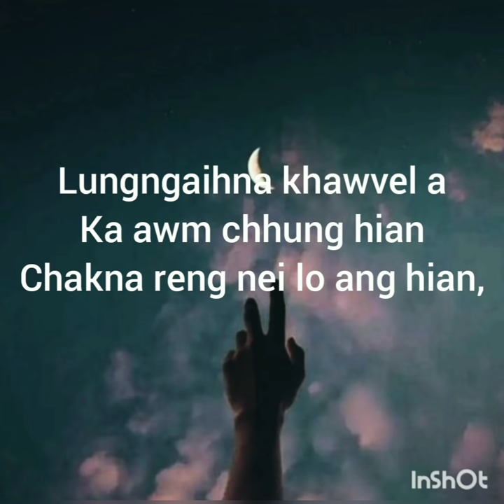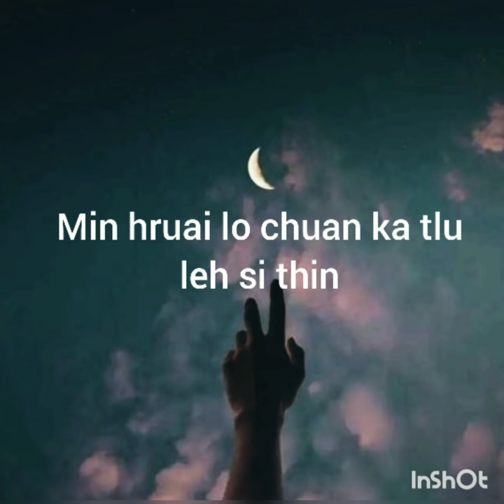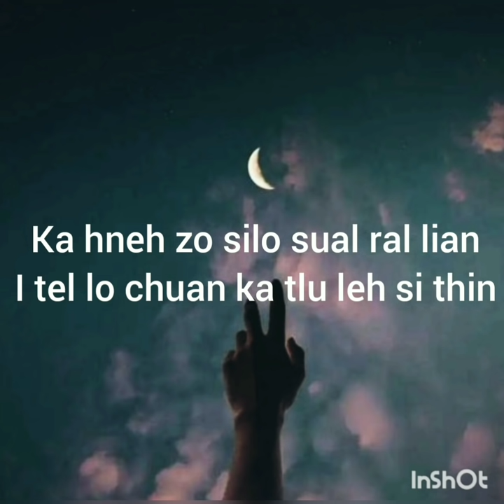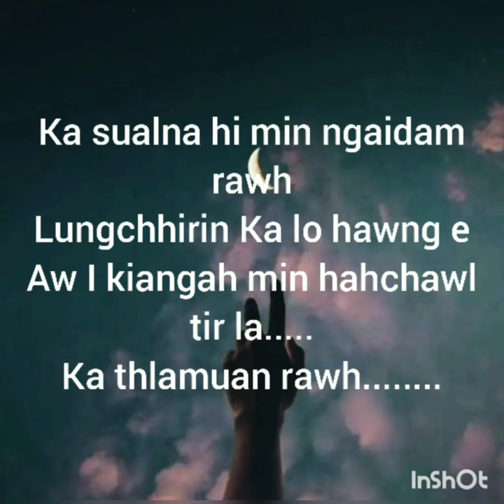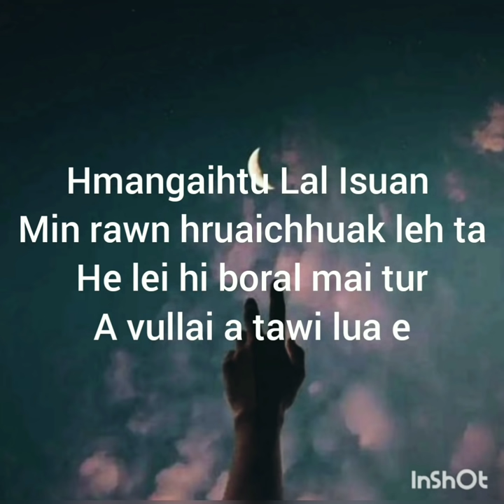Lallawmawma ''Ka lo haw'ng e.(Lyrics)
Lallawmawma hla'' Ka lo haw'ng e'' He hla (lyrics) hi buaina leh Siam that ngai awm chuan min lo be dawn nia,Ka Vawikhat na nia.
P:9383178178